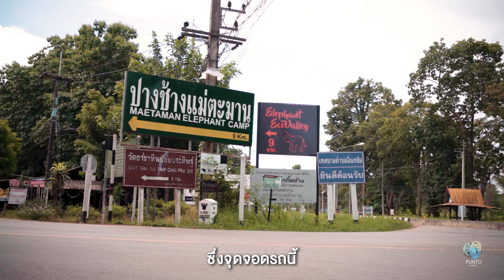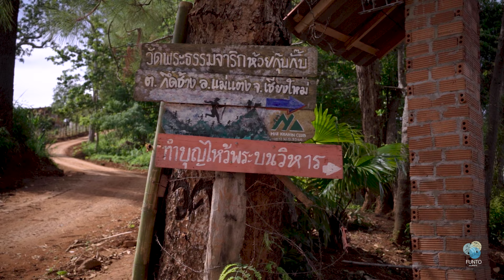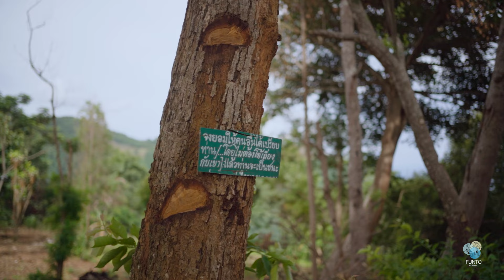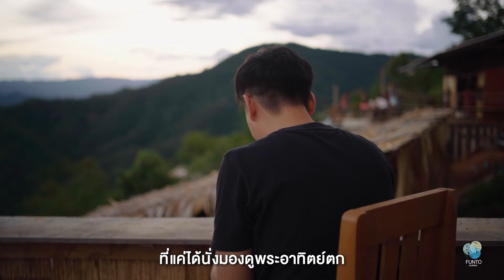EP.3 บ้านห้วยกุ๊บกั๊บ นอนโฮมสเตย์วิวภูเขา ด้วยงบ 1,199 บาท แบบไม่มีรถส่วนตัว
EP.3 บ้านห้วยกุ๊บกั๊บ นอนโฮมสเตย์วิวภูเขา
ฟันโตโลคอส | อย่าปล่อยให้การพักผ่อนต้องรอนาน

ไปกับพวกเรา ฟันโต ✨🌧
วันนี้จะพาไปเที่ยว "บ้านห้วยกุ๊บกั๊บ" แบบ 2 วัน 1 คืน
หมู่บ้านชาวลาหู่ท่ามกลางภูเขา ตั้งอยู่ที่ อ.แม่แตง จ.เชียงใหม่
ซึ่งเป็นอีกหนึ่งสถานที่ที่เที่ยวของเชียงใหม่ที่หลายๆ คน เลือกมา
พวกเราเลือกพักที่ "ฝนดาวโฮมสเตย์" ราคาคืนละ 759 บาท รวมอาหารเช้าและเย็น
การเดินทางในครั้งนี้พวกเราเดินทางด้วยรถสาธารณะ (รถขาว)
จากสถานีขนส่งช้างเผือกเชียงใหม่ ลงที่ปากทางเข้าปางช้างแม่ตะมาน
ใช้เวลาเดินทางประมาณ 40 นาที ด้วยราคา 40 บาท
จากนั้นนั่งรถเข้าบ้านห้วยกุ๊บกั๊บ ซึ่งจองผ่านที่พัก ในราคาคนละ 400 บาท รวมทั้งขาไปและกลับ